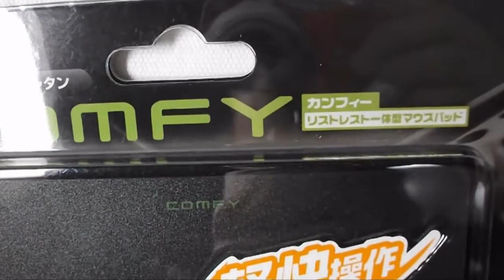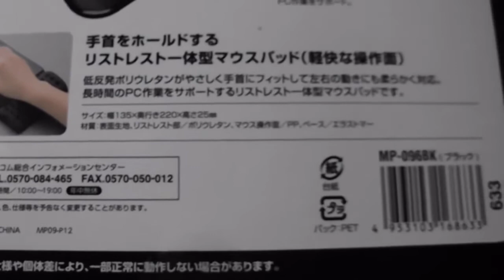Review bàn di chuột Elecom MP-096BK- happystores.com.vn